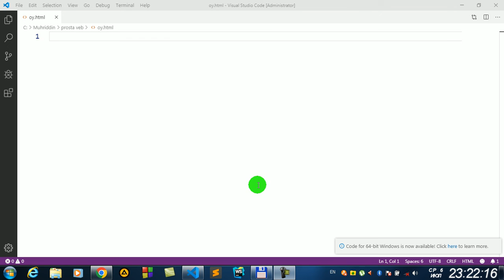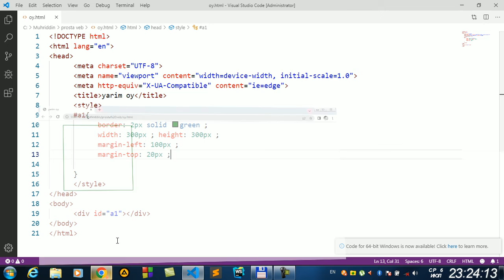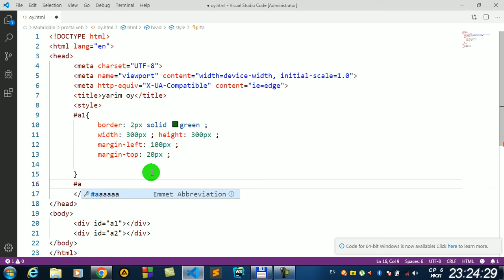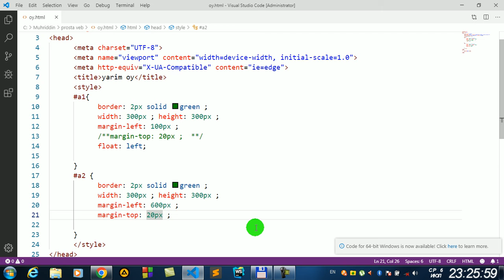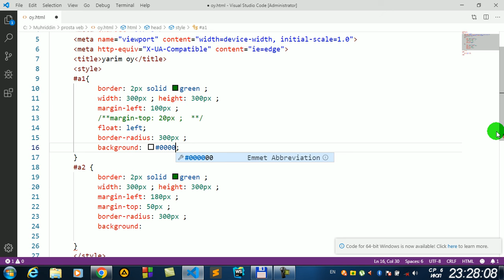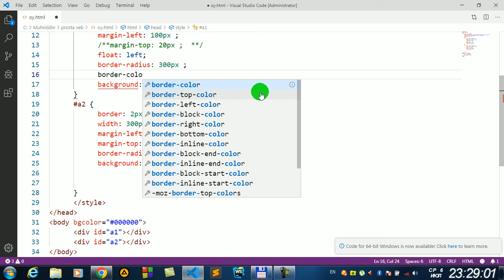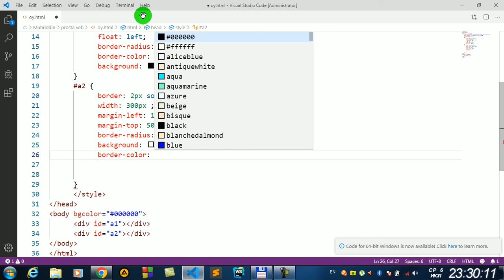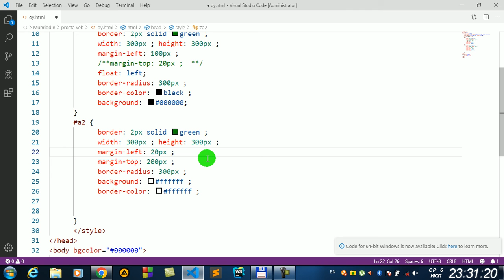html va css da yarim oy chizish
Muhriddin_Raxmatullayev
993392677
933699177